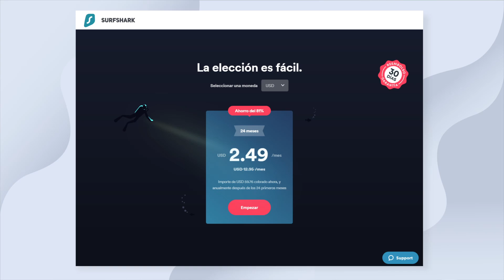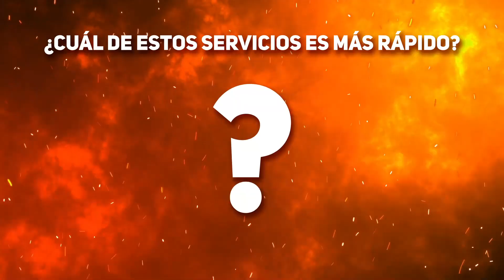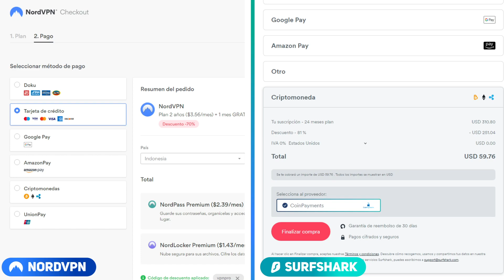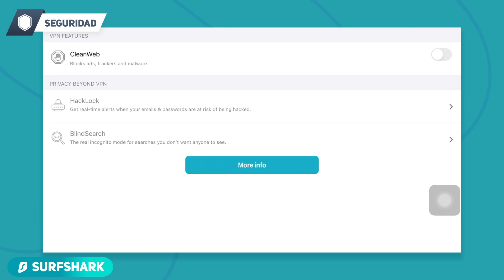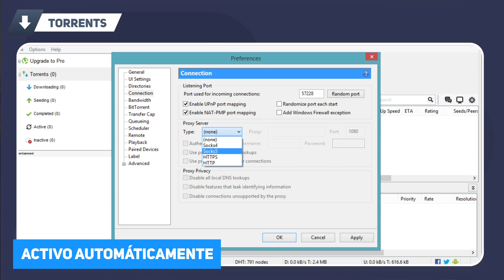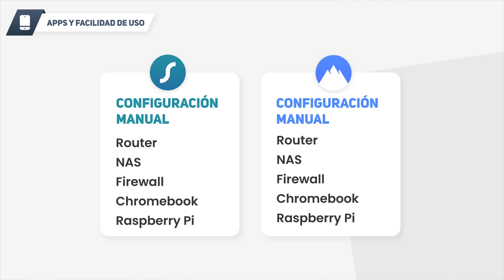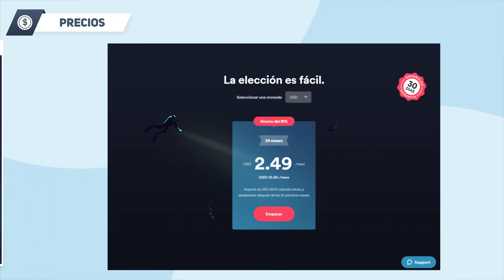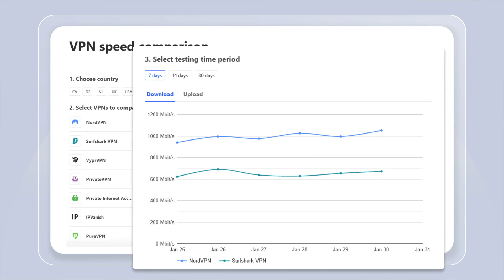NordVPN vs Surfshark VPN💥 ¿Cuál ofrece el mejor valor en 2021?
Surfshark vs NordVPN son grandes nombres en la industria de las VPN y los hemos comparado antes. Sin embargo, ahora en 2021, después de todo un año de mejoras y cambios, ¿han cambiado algo? ¡Descúbrelo!

00:00 Intro
00:58 NordVPN vs Surfshark: ¿Cuál funciona mejor?
01:36 Surfshark vs NordVPN: speed tests comparación
02:30 ¿NordVPN fue hackeado?
02:44 Comparación de características de seguridad
03:49 ¿Pueden NordVPN y Surfshark desbloquear Netflix en 2021?
04:07 Surfshark y NordVPN para descargar torrents
04:45 ¿Qué VPN tiene más aplicaciones?
05:56 ¿Puede NordVPN eludir la censura de China?
06:10 Características de Surfshark para eludir la censura china
06:27 Comparación de los sistemas de soporte
06:40 Precios de NordVPN y Surfshark
07:10 ¿Qué VPN gana: NordVPN o Surfshark?

Hay mucho a tener en cuenta al comparar dos de las mejores VPN del mercado. Características de velocidad, seguridad y privacidad, atención al cliente, descarga de torrents, capacidades de desbloqueo y más. Creo que esta comparación responderá la mayoría (si no todas) de tus preguntas y te dará una imagen precisa y concreta de la mejor VPN del mercado.